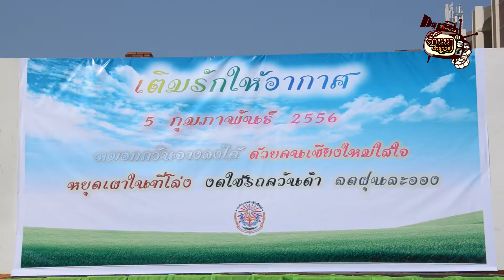เติมรักให้อากาศ 5 กุมภาพันธ์ 2556